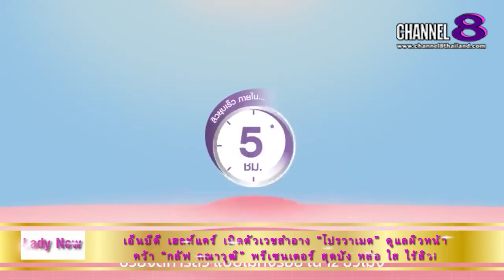Channel8Thailand : LadySociety 20-08-65